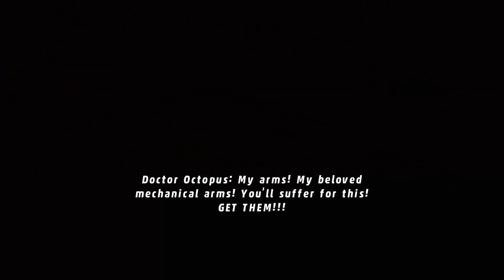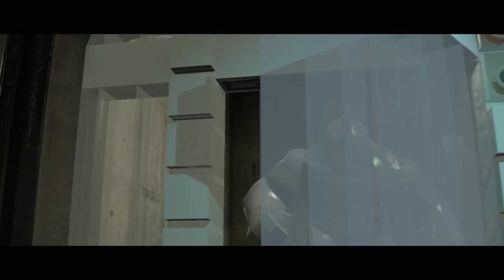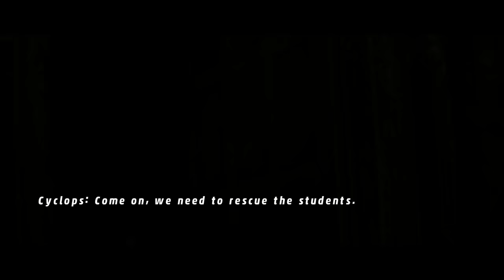LEGO Marvel Super Heroes - Full Game Walkthrough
A full story walkthrough for LEGO Marvel Super Heroes 1 on PS4.  This includes all 15 chapters, all bosses from the campaign and the ending.  I recorded this before LEGO Marvel Super Heroes 2 came out, but didn't get it uploaded before the game released.

This channel features transformative & instructional video game guides, walkthroughs, speedruns & many other unique video creations.  My own personal creative input, gameplay and editing are clearly added into each video to ensure that all videos adhere to YouTube's partner program guidelines.  All gameplay is my own & is recorded and edited solely by me.  Permission to upload each game was provided by the game publisher.